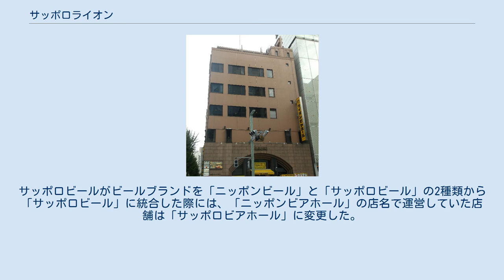サッポロライオン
株式会社サッポロライオンは、サッポロホールディングス傘下の外食事業者である。
ビアホール「銀座ライオン」や「ヱビスバー」などを運営する。
 創業は1899年（明治32年）8月4日で、東京市京橋区南金六町五番地（後の銀座8丁目）にサッポロビール（法人としてはサッポロホールディングス）の前身である日本麦酒醸造が日本初の「恵比壽ビヤホール」をオープンしたことに由来する。
 法人としては1936年（昭和11年）11月16日に大日本麦酒から外食部門が独立した共栄 株式会社が前身。
創立日は第二次世界大戦後の1949年（昭和24年）9月1日、親会社である大日本麦酒の分割に伴い、共栄も2つに分割されて日本共栄 株式会社（もう一つは朝日共栄で、後の「アサヒフードクリエイト」）が設立された日としている。
社名は日本共栄（1949年から1966年）、サッポロ共栄（1966年から1979年）、サッポロライオン（1979年以降）と変遷している。
 社名と屋号の由来となる「ライオン」は、1911年（明治44年）8月10日に銀座尾張町角（後の銀座4丁目交差点）に築地精養軒が開店した「カフェー・ライオン」で、昭和6年（1931年）6月に大日本麦酒（サッポロビールの前身）に経営が移管されて同年8月30日に「ライオンヱビスビヤホール」となった。
後に同地にはサッポロ銀座ビル（1970年から2014年）、銀座プレイス（2016年以降）が建設され、一貫して銀座ライオン（ビヤホールライオン）が営業を行っている。
 第二次世界大戦後、日本麦酒（→「サッポロビール」）の傘下。
サッポロビールがビールブランドを「ニッポンビール」と「サッポロビール」の2種類から「サッポロビール」に統合した際には、「ニッポンビアホール」の店名で運営していた店舗は「サッポロビアホール」に変更した。
 約30業態を運営。
 など。